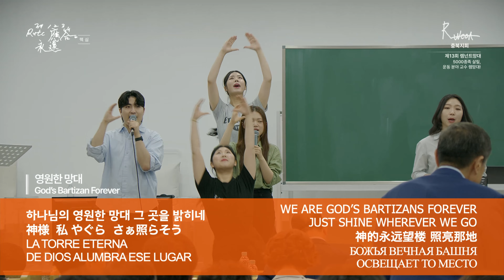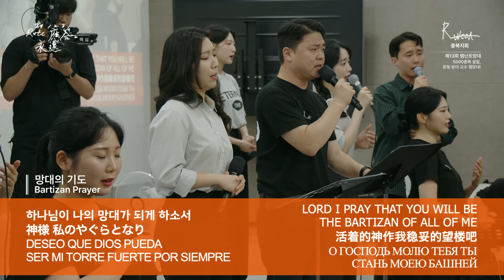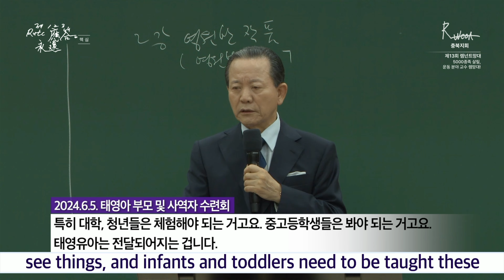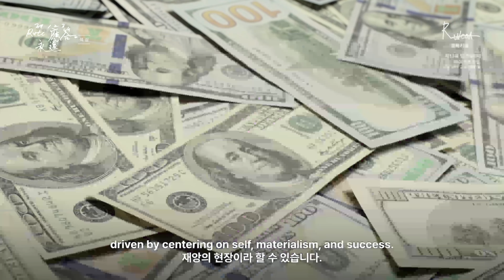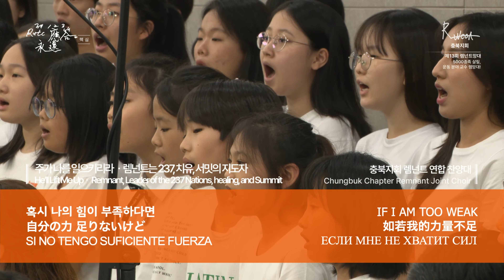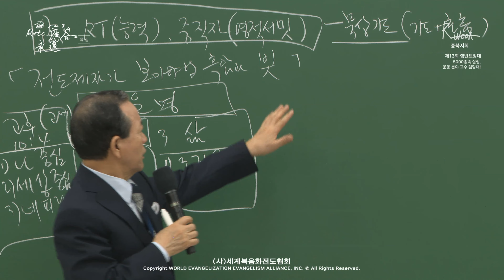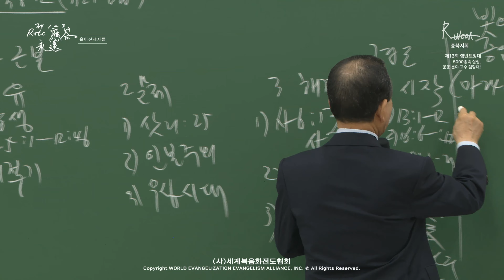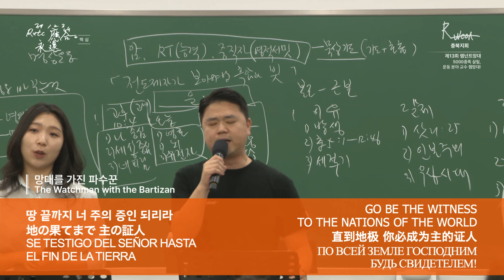[ 4K ] 2024.06.08. 핵심 전체 예배